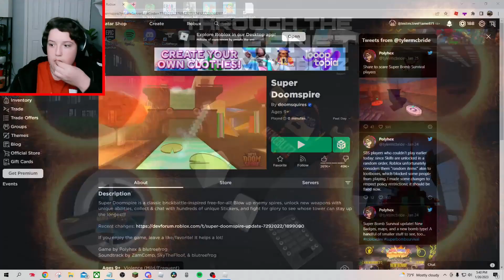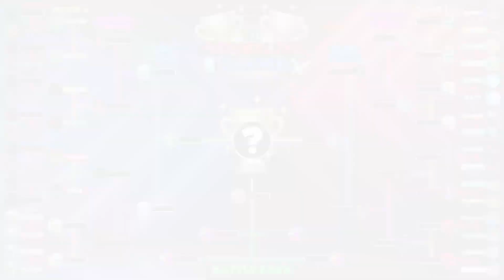DERWIN vs SMIT - Super Doomspire | The MemeBlitz Tournament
Today is episode 6 of The MemeBlitz Tournament!

😊This video is completely child/kid/family friendly